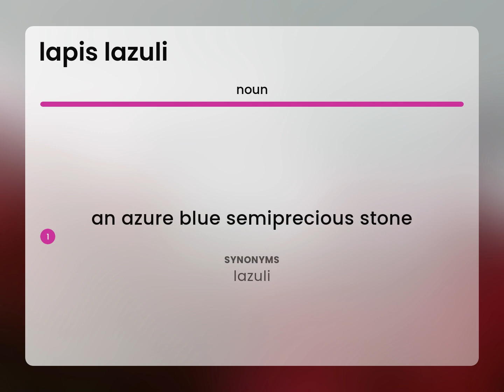Lapis lazuli | what is LAPIS LAZULI definition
Meaning of LAPIS LAZULI

Susan Miller (2023, July 11.) What is Lapis lazuli meaning?